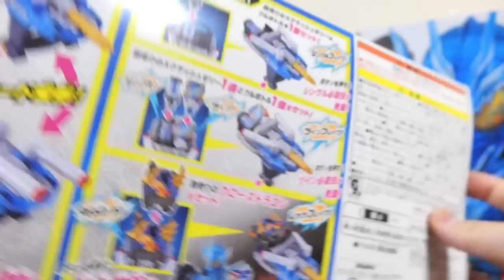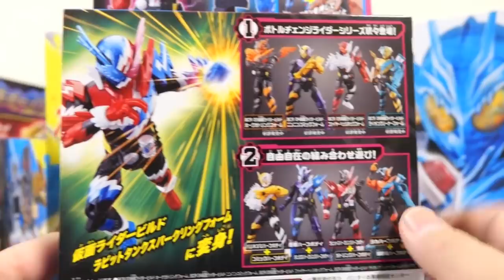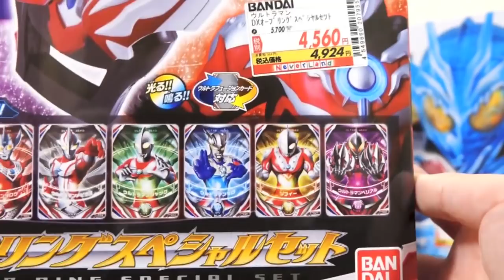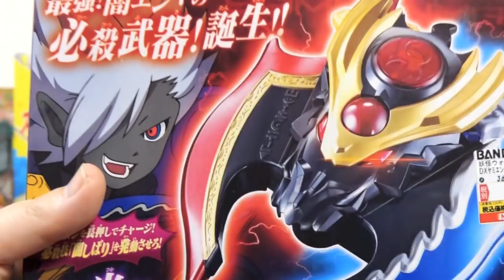【玩具メーカー様、今年もありがとう】2017年最後の大量買い動画はマジ大量！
フルボトルシリーズ動画